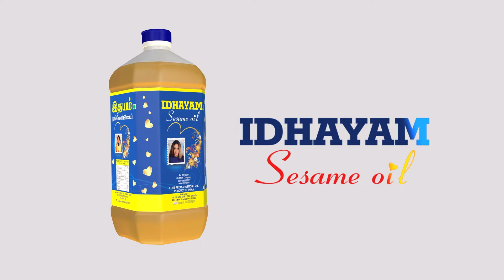அதிமுக பற்றி அண்ணாமலைக்கு என்ன கவலை? | RB Udhayakumar Pressmeet on Annamalai | 06.07.2024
சாணக்யா!